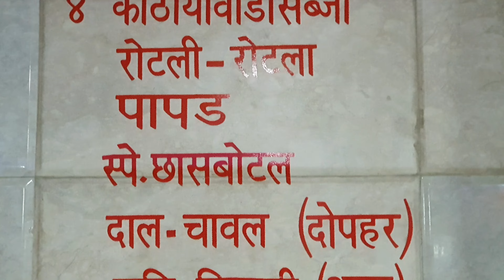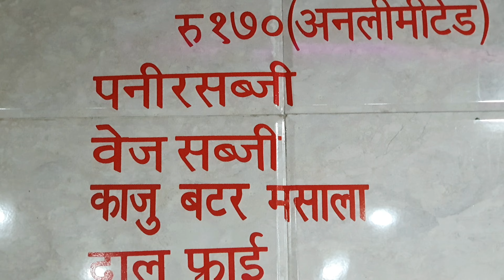શુદ્ધ ઘી ની પૂરણપોળી | Unlimited Kathiyawadi Thali | Madhav Hotel Somnath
Vlog = 149

Unlimited Kathiyawadi Thali ₹120/-
Unlimited Punjabi Thali ₹170/-

Madhav Hotel Location ⤵️
Somanth Highway, Gadu, Gujarat